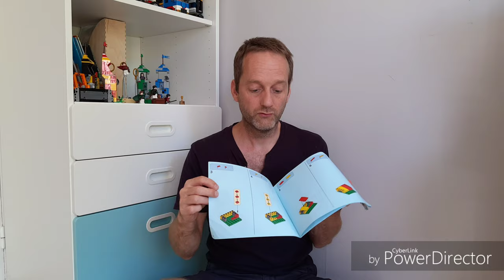Lego Harry Potter et sa contrefaçon chinoise. Test 4K Motorola One Vision.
Mon fils a reçu pour son anniversaire, dont le thème était Harry Potter, 2 lots de Lego exactement identiques, à savoir le tournoi de Quidditch référence 75956 chez Lego.
En fait l'un de ces lots était une contrefaçon tout à fait remarquable. Les imprimés de la contrefaçon sont plus terne et les briques très légèrement plus souple (faut une bonne sensibilité pour s'en apercevoir).

Cette vidéo a été tourné en 4K avec le Motorola One Vision. Elle sert surtout d'illustration pour le test de ce smartphone. Je n'ai volontairement pas corrigé le son et je suis désolé du souffle induit par ce smartphone.

Technique:
Tournée et monté avec le Motorola One Vision en 4K sur pied
Logiciel de montage PowerDirector (Sans licence d'où le truc moche en bas à droite)